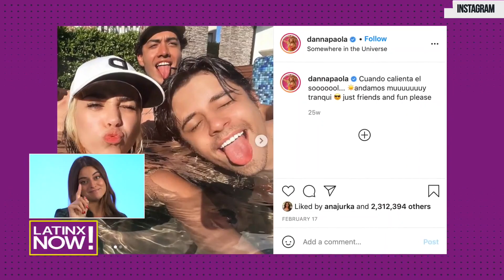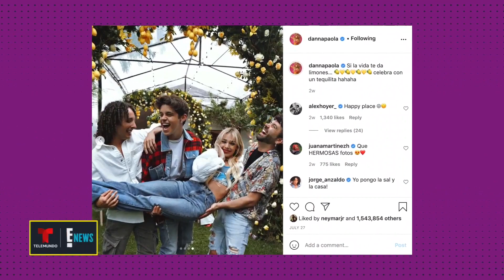Danna Paola confirma estar enamorada… ¿de Alex Hoyer? | Latinx Now! | Entretenimiento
Latinx Now! Danna Paola le afirma a las cámaras que está enamorada al salir del aeropuerto de Ciudad de Mexico junto a Alex Hoyer. Descubre las últimas noticias de esta rumorada pareja en el Breakdown de Latinx Now!